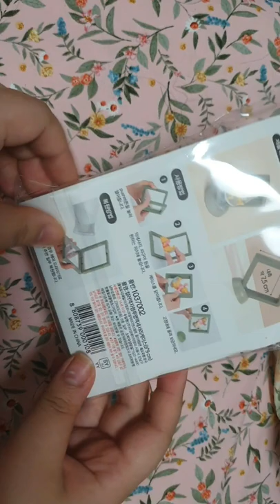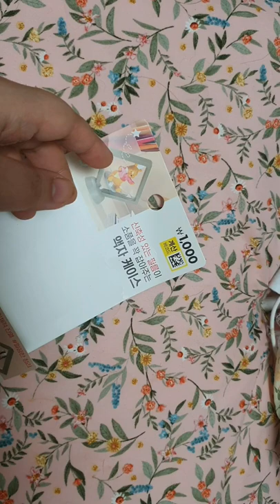무속성 인형 다즐링 / 블렌딩 리뷰 / 다이소 / 아트박스 물건 리뷰 / review